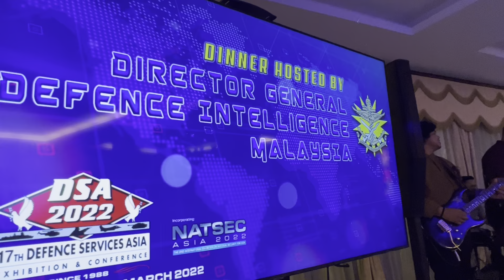Live…Bob Sentuhan Buskers hiburkan VIP Asian…